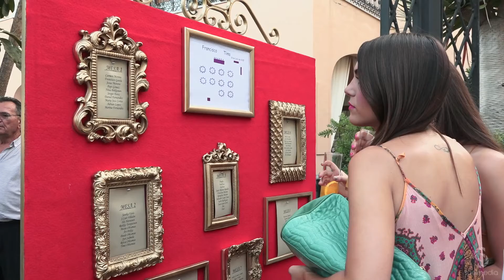Vídeo boda Fuengirola Tiina y Fran { trailer }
vídeo de boda en Fuengirola  en el hotel ipv Beatriz